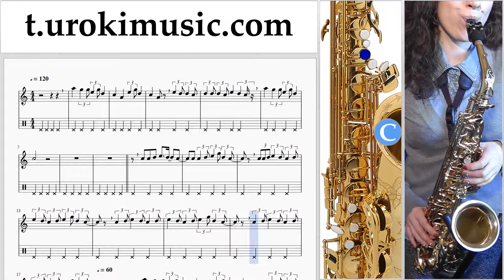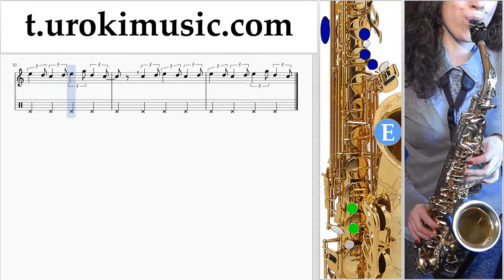สอนเล่นแซกโซโฟน (เทเนอร์) Lukas Graham - 7 Years ตัวโน๊ต หัดเล่นแซกโซโฟน ส่วนที่ 2 um-i796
สอนเล่นแซกโซโฟน (เทเนอร์) Lukas Graham - 7 Years ตัวโน๊ต หัดเล่นแซกโซโฟน ส่วนที่ 2 um-i796 กรุณาเขียนความคิดเห็นในการทำบทเรียนให้เป็นประโยชน์มากขึ้น?